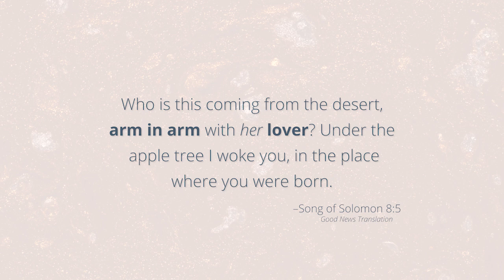In the Arm of your Beloved | Life Lessons for the Heart Podcast | Episode 11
This short devotional is my own testimony about God caring for me as I was going through grief. Let's take a moment on our journey to ponder His heart for us!

In this new devotional series, Mary Alice shares some "Moments on our Journey" to Relationally Knowing God!
Over the years, God has shown Mary Alice what a relationship with Him is lived like. Her heart is to share practical ways for you to experience God in this way.

If you have questions or comments about this or any video/podcast, Mary Alice would love to hear from you, email her at